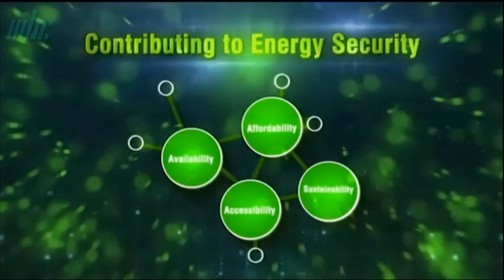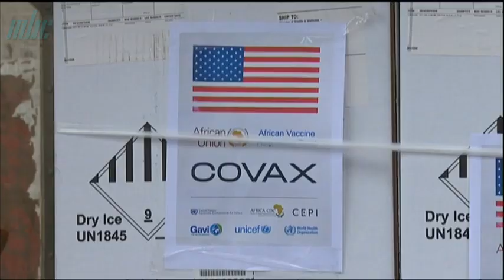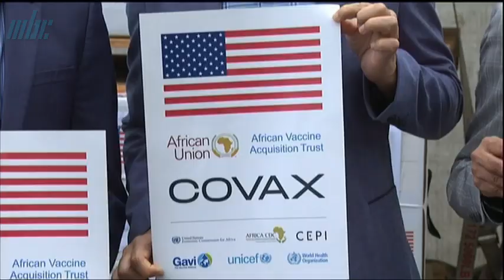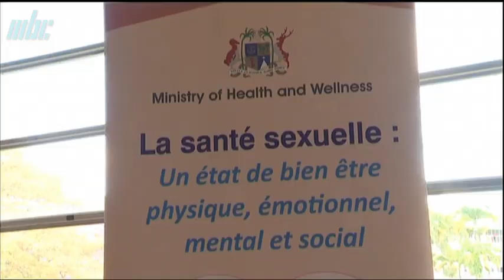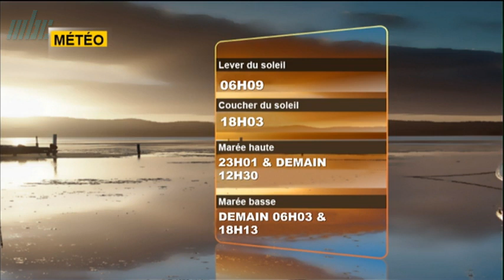zournal 10 09 23